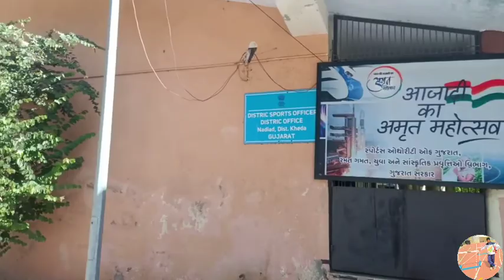Went for Practice at Nadiad Track|Sports Authority of Gujarat|Run Till Death vlogs